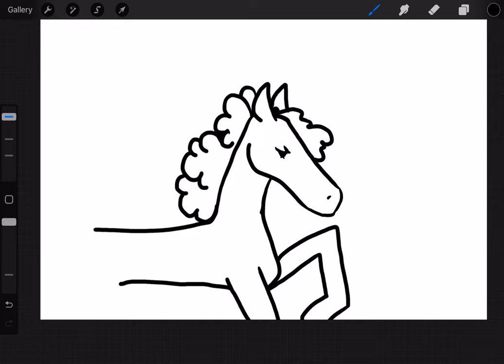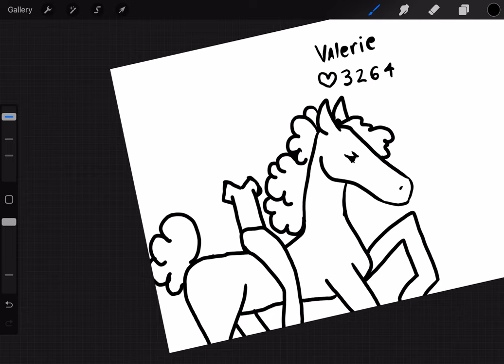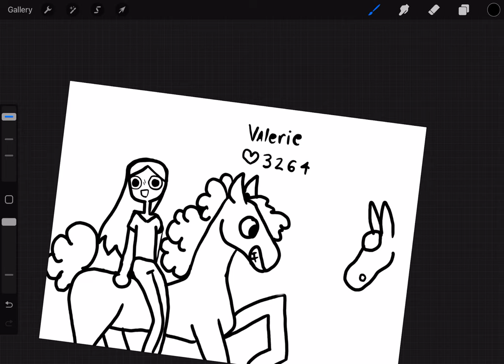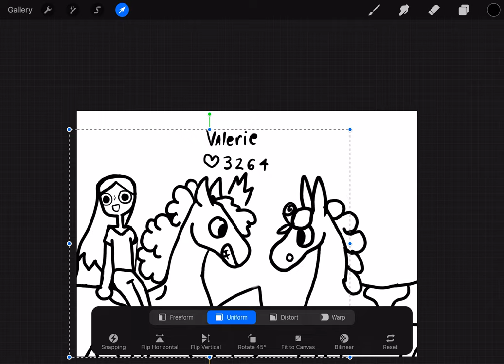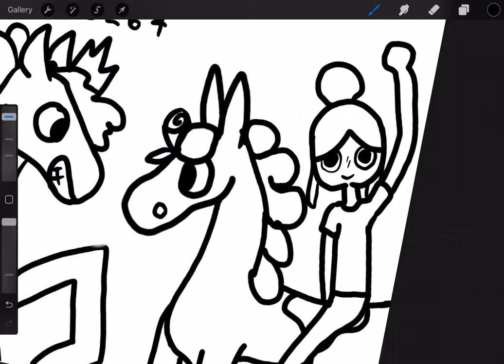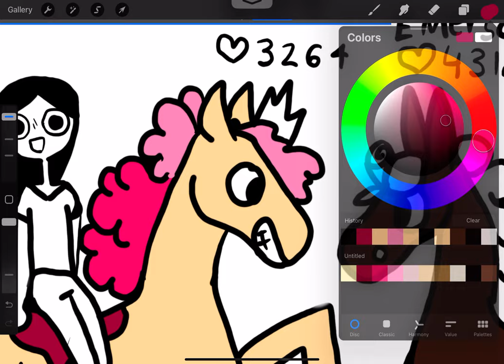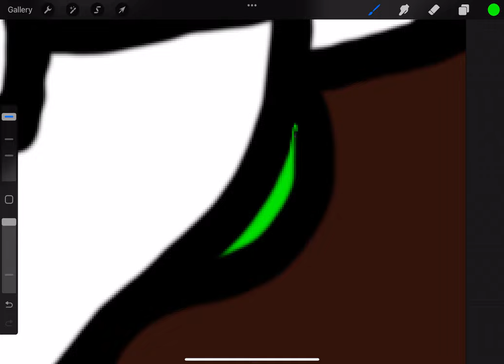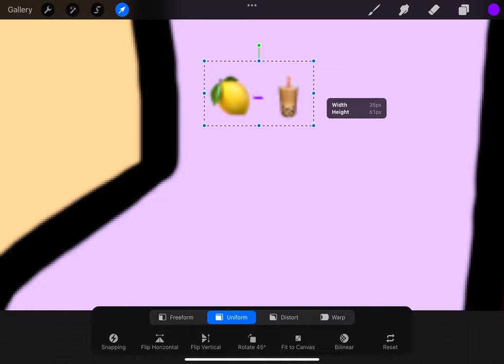I did wild horse islands fan art 🐎!!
Its kind of bad.. but watch the satisfying process!!